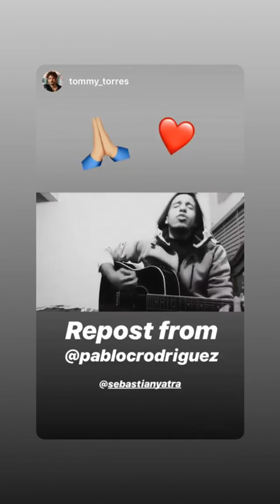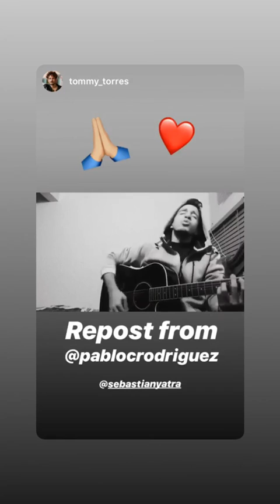SEBASTIAN YATRA @SEBASTIANYATRA INSTAGRAM STORIES COMPILATION 02 DE DICIEMBRE DEL 2018